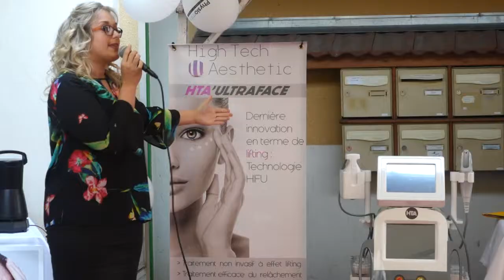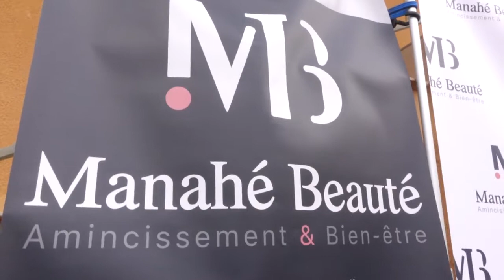Manahé Beauté - Soirée VIP 2018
L'institut Manahé Beauté organisait jeudi 14 juin sa soirée annuelle VIP afin de présenter ses nouveaux produits.